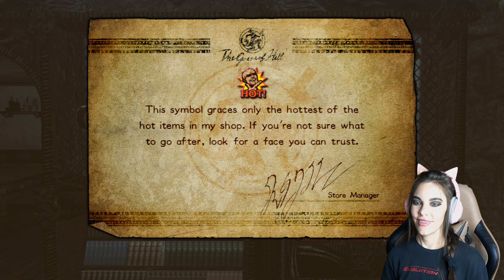What happened to my HAIR? BAYONETTA 2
Welcome to part 1 of Bayonetta 2! This is already so awesome.

*Razer Kraken BT Kitty Edition

*For capturing my console gameplay I use Elgato 4k 60 pro

*Acer Nitro VG271 Monitors

*Face recording I use Elgato - Cam Link 4K

*Nation GAMING KEYBOARD

*My Camera (there is a newer version of this camera now with dual slots, I use this for my photography also)

* Green Screen Curtian (1st one I bought)